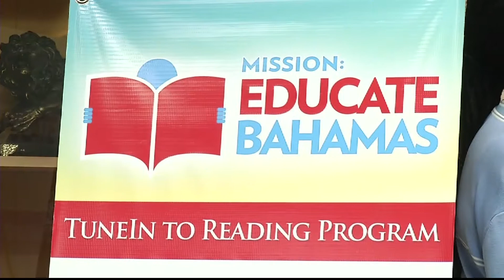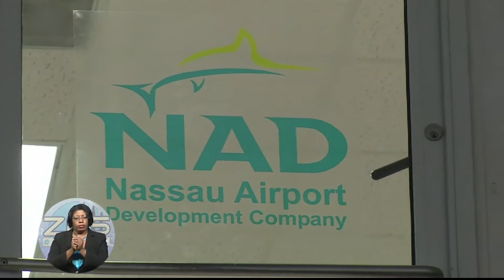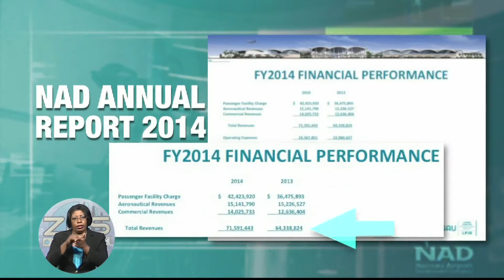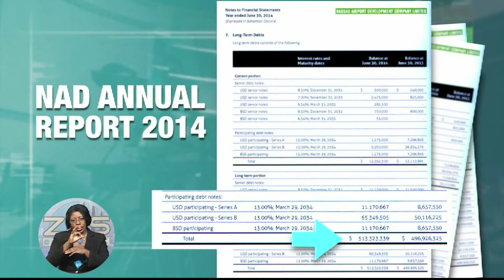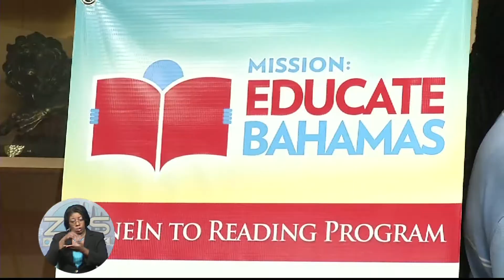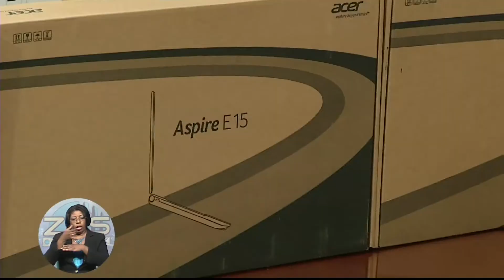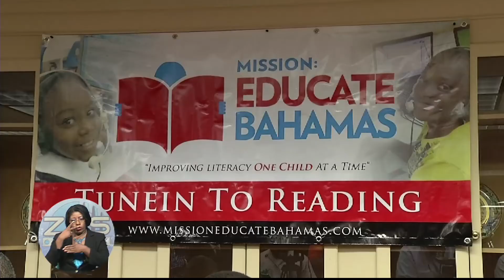ZNS News -Pt.1- Wed. Apr. 22nd 2015